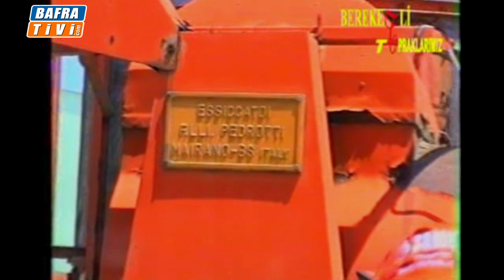Çeltik Kurutmayı Bafra'ya getiren işadamı bakın ne dedi ?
Bafra'nın ilk çeltik kurutması;
Çeltik Kurutmayı Bafra'ya getiren  işadamı Hasan Orta bakın ne dedi?